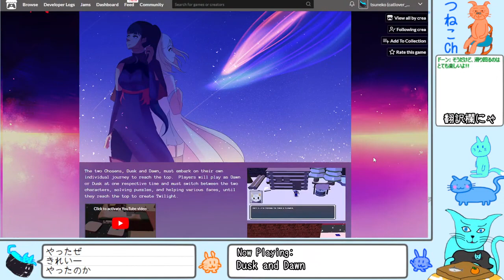【Dusk and Dawn】二人のキャラを切り替えながら塔の頂上を目指す3Dプラットフォーマー【playthrough】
Dusk and Dawn

May be able to translate automatically into English with automatic subtitles.